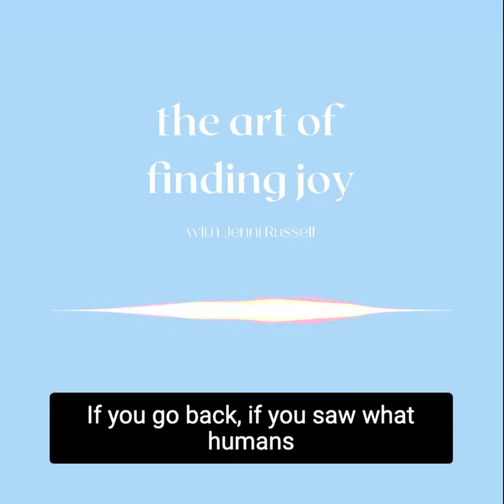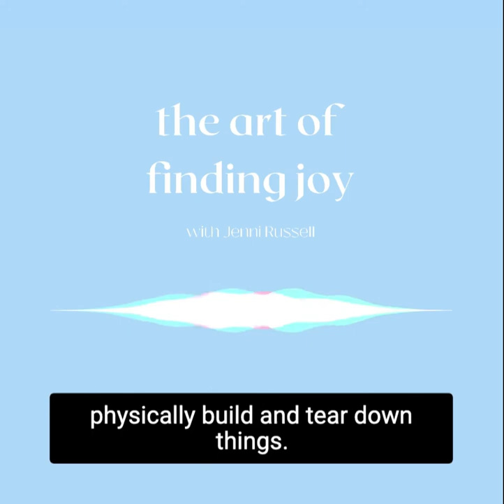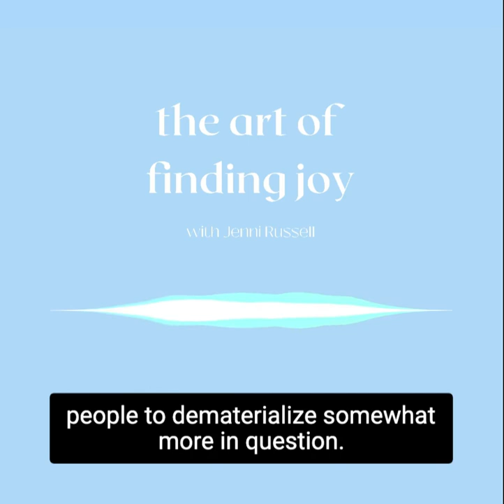The Art of Finding Joy: Friends creating stories with Dungeons & Dragons - interview highlights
See more content, including live play of D&D led by interview subject Matthew Ford, Matt helps absolute beginners learn how to play Dungeons & Dragons.

Interview snippet reproduced by permission, copyright by Jenni Russell. For the full interview and more of Jenni's podcast, see: